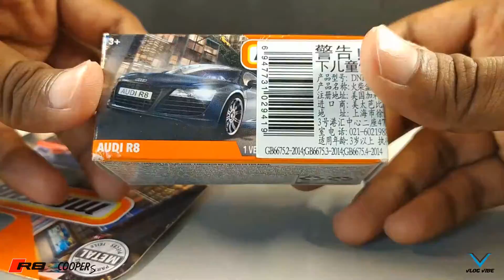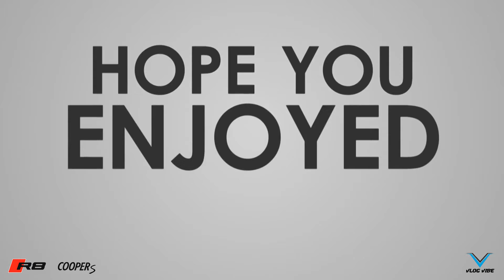1/64 Matchbox Audi R8 & Mini Cooper S Diecast/Alloy Model Car || Adult Hobbies || EP-84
I N S T A G R A M - @diecast_model_vlog